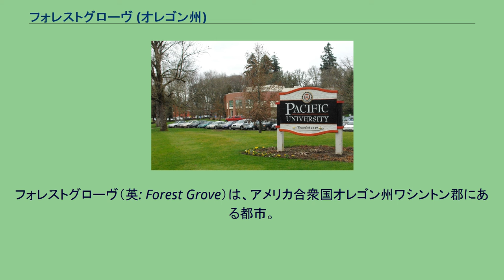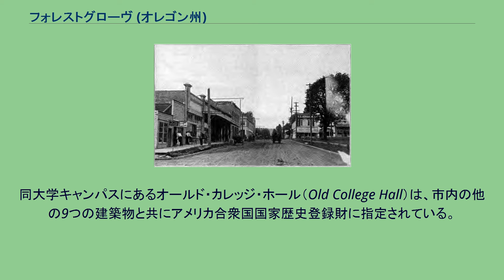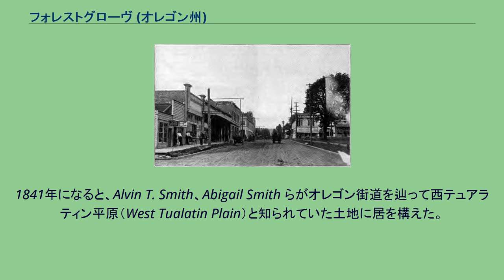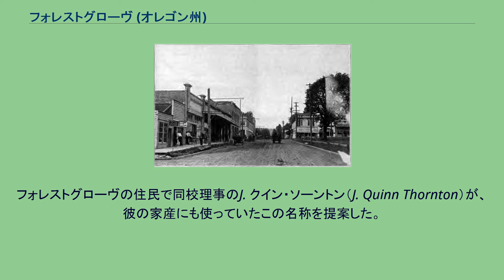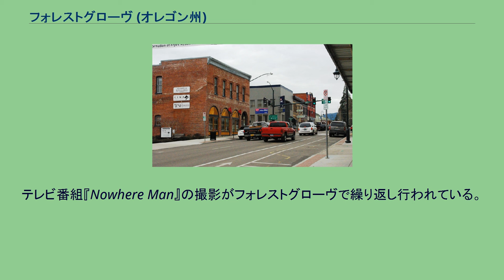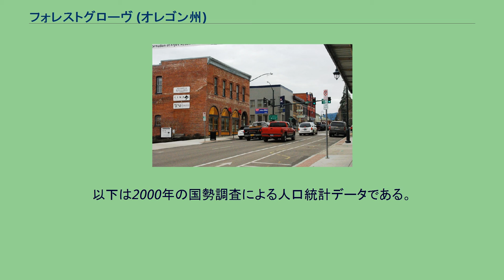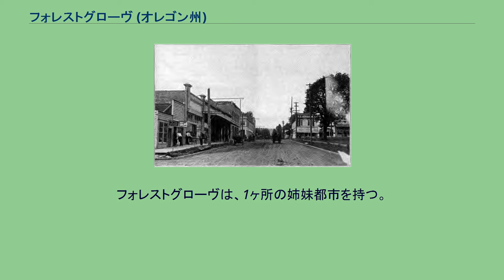フォレストグローヴ (オレゴン州)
フォレストグローヴ（英: Forest Grove）は、アメリカ合衆国オレゴン州ワシントン郡にある都市。
同州の最大都市ポートランド市の40km西に位置する。
かつては小さな農村であったが、現在ではポートランドの主要なベッドタウンの一つとなっている。
1840年代に初めて入植、1850年に街区整備が行われた後、1872年に法人化されワシントン郡で最初の市となった。
2000年の国勢調査の時点における人口は17,708人だった。
2007年現在の推定人口は20,775人である。
テュアラティン渓谷の内部に位置する。
オレゴン州道6号線、8号線、47号線がフォレストグローヴを貫いており、その中でも47号線と8号線はテュアラティン渓谷ハイウェイ（Tualatin Valley Highway）の名称で知られている。
パシフィック大学はフォレストグローヴの歴史の中で重要な位置付けを成している。
同大学キャンパスにあるオールド・カレッジ・ホール（Old College Hall）は、市内の他の9つの建築物と共にアメリカ合衆国国家歴史登録財に指定されている。
ヨーロッパ系アメリカ人が入植する1840年代より前には、カラプヤ民族系のアトファラティ族が後のフォレストグローヴの地にあるテュアラティン平原に住んでいた。
1841年になると、Alvin T. Smith、Abigail Smith らがオレゴン街道を辿って西テュアラティン平原（West Tualatin Plain）と知られていた土地に居を構えた。
彼らはヘンリー・ハーモン・スパルディングと越冬し、秋には後にフォレストグローヴとなる地に到着した。
彼らは宣教者になることを目指していたが、ほとんどの原住民がヨーロッパ由来の病気に倒れてしまったために頓挫した。
1850年2月1日、スミスは同地の初代郵便局長に就任し、スミスの丸太小屋は郵便局として用いられることになった。
1920年頃のパシフィック・アベニュー 『オレゴン・ジオグラフィック・ネームズ』によれば、フォレストグローヴの名は1851年1月10日、テュアラティン・アカデミー（パシフィック大学の前身）の理事会議にて採択された。
フォレストグローヴの住民で同校理事のJ. クイン・ソーントン（J. Quinn Thornton）が、彼の家産にも使っていたこの名称を提案した。
フォレストグローヴ（直訳：森の林）は、パシフィック大学キャンパスに現在でも生茂るオークの林を指している。
最終的にフォレストグローヴの名称は1858年12月31日に導入された。
同市は1850年に街区整理が行われた。
1860年の人口は430人だったが、1870年には396人に減少している。
1872年、フォレストグローヴが州によって法人化、ワシントン郡で最初の市として成立した。
1880年、現在のチェマワ・インディアン学校の前身が同市に開学したが、1884年にセイラムに移転した。
1900年における人口は1300人まで上った。
1908年にはオレゴン電気鉄道が市内でサービスを開始した。
現在、フォレストグローヴには10の国家歴史登録財がある。
またクラーク地区の全18街区には1900年以前に建てられた多くの住居があり、最も古いものでは1854年まで遡る。
中でも重要な建築物に、アルヴィン・T・スミス邸、第一科学者キリスト教会、オールド・カレッジ・ホールがある。
テレビ番組『Nowhere Man』の撮影がフォレストグローヴで繰り返し行われている。
フォレストグローヴ市は 北緯45度31分17秒 西経123度6分32秒 / 北緯45.52139度 西経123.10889度 / 45.52139; -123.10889 に位置している。
これは、ポートランド都市圏およびウィラメット渓谷の西端にあたる。
アメリカ合衆国国勢調査局によれば、同市の面積は 12.3 km² (4.7 mi²) で、その内 11.9 km² (4.6 mi²) が陸地、2.75 %にあたる 0.3 km² (0.1 mi²) が水面である。
また、オレゴン州最大のジャイアントセコイアがフォレストグローヴにある。
人種別人口構成 年齢別人口構成 世帯と家族（対世帯数） 収入と家計 パシフィック大学入口 フォレストグローヴの主要教育機関にパシフィック大学がある。
フォレストグローヴ...